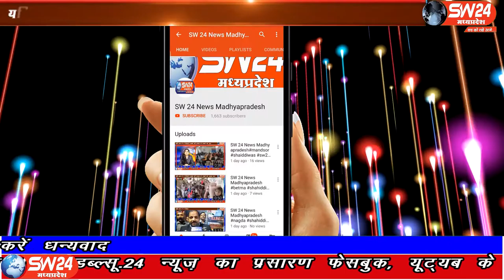SW 24 News Madhyapradesh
पीथमपुर रात में एक चोर मनवानी कॉलोनी स्थित हनुमान मंदिर मैं गया और मंदिर का ताला तोड़कर उसमें रखी दान पेटी से निकालकर पैसे ले गया। उस की करतूत मनवानी काॅलोनी के परिसर में लगे सीसी टीव्ही कैमरे में कैद हो गई। पूर्व में भी मंदिर का ताला तोड़ने का प्रयास किया गया था तब वह असफल हो गया था। पीथमपुर से संजय सोनगरा की रिपोर्ट